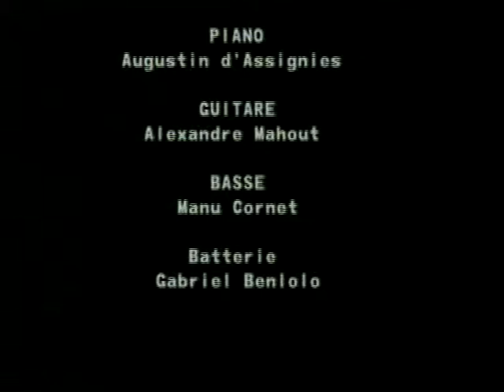1998 TetraKarteT au Petit Journal Montparnasse